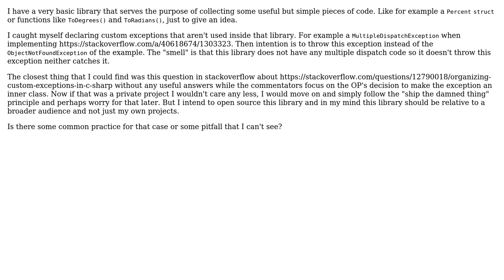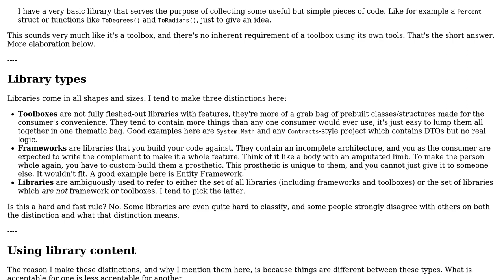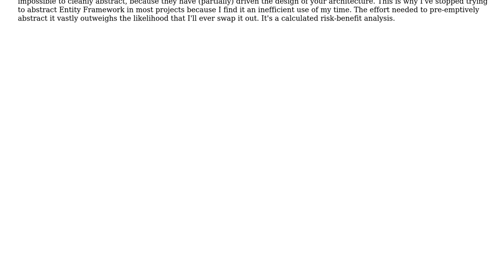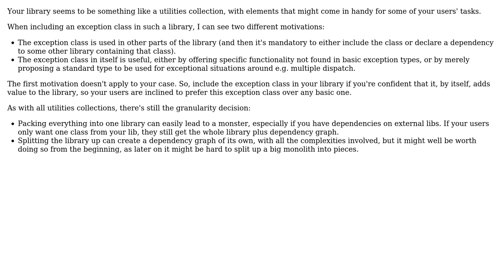Is it common practice to declare exceptions in a library that won't be thrown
Software Engineering: Is it common practice to declare exceptions in a library that won't be thrown or caught anywhere within that library?

With thanks & praise to God, and with thanks to the many people who have made this project possible! | Content (except music & images) licensed under CC BY-SA | Music | Images & others | With thanks to user Stelios Adamantidis user Ralf Kleberhoff user Flater user Doc Brown and the Stack Exchange Network Trademarks are property of their respective owners. You are responsible for your own actions.